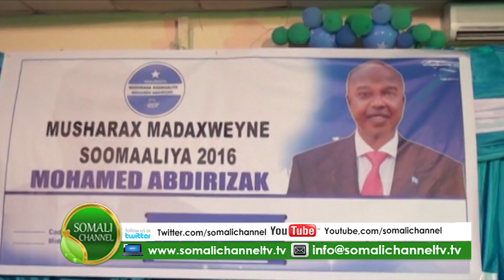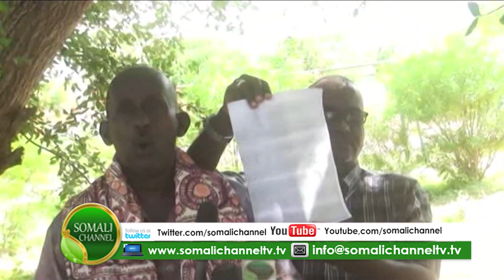Warka Somalichannel 06 05 2016 by Cali aar London